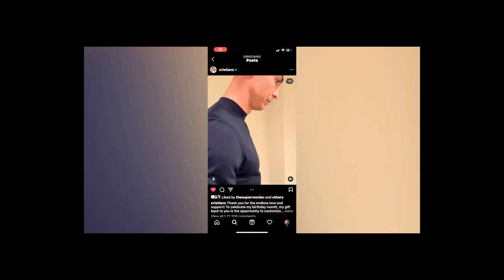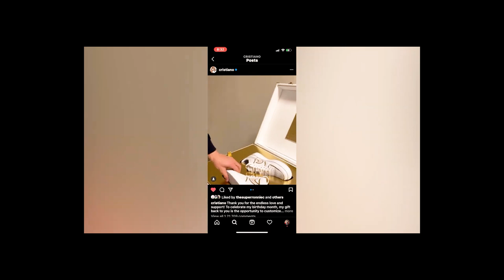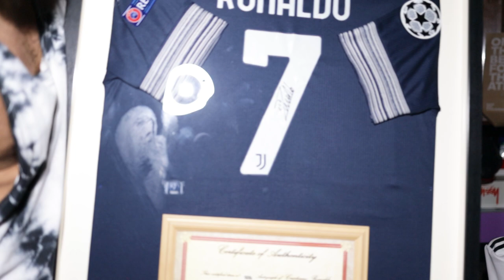CRISTIANO RONALDO GAVE ME HIS SIGNED JERSEY !! (DREAM COME TRUE)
Welcome to my new channel GANESH NARVEKAR .I appreciate you for tuning in ! You may also know me as The Goa Lad !! In this vlog I received Cristiano Ronaldo's signed jersey .This is a channel which will have exclusive vlogs ,sneaker and fashion related content and luxury lifestyle with vlogs from Goa and all over the world !! looking forward to having you all with me in my epic journey !!